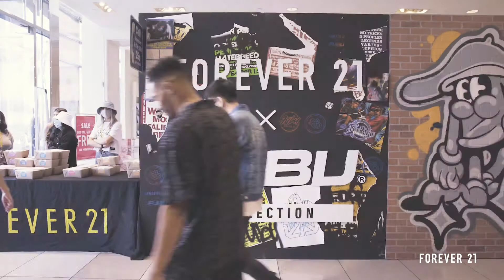Forever 21 | Boys & Girls Clubs of Venice meets the founders of FUBU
Boys & Girls Clubs of Venice joined co-founders of FUBU Keith Perrin, J. Alexander Martin, and Carl Brown on March 19th for some brunch and an inspirational Q&A session at Westfield Culver City!